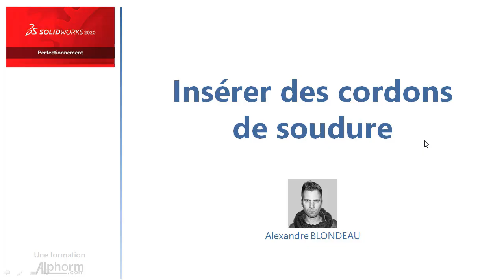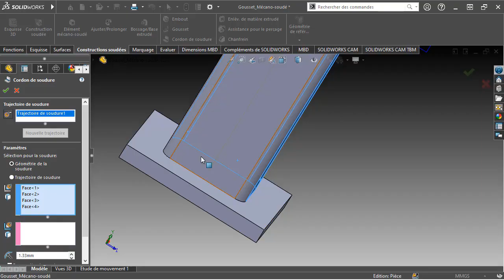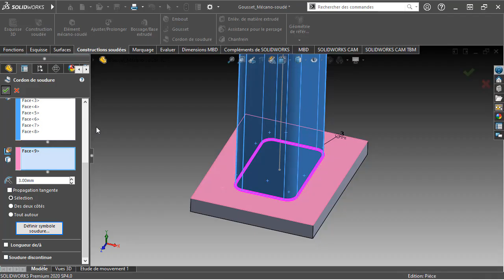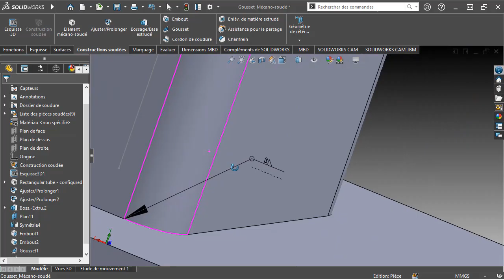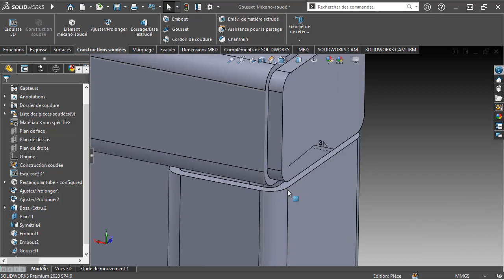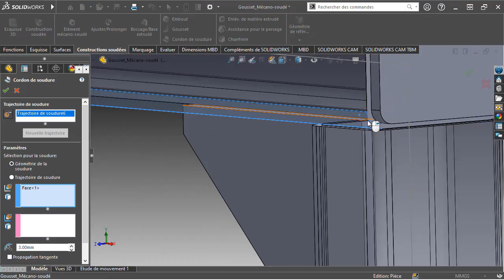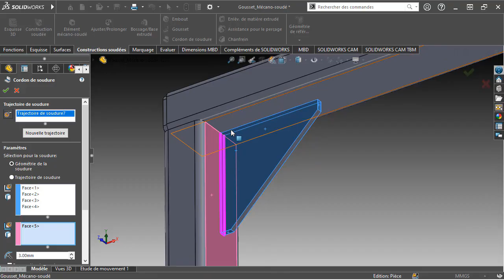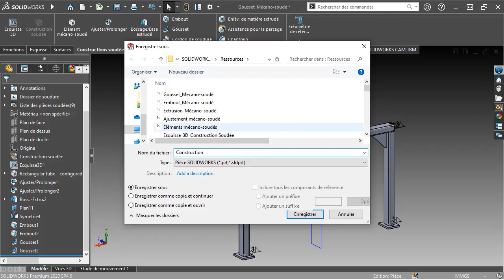Comment insérer des cordons de soudure sous SolidWorks 2020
Une Vidéo Tuto sur comment insérer des cordons de soudure sous SolidWorks 2020

Dans cette formation SolidWorks 2020, vous allez perfectionner vos connaissances sur le logiciel pour pouvoir créer un projet de conception technique de A à Z.

# Le logiciel de CAO 3D SolidWorks
SolidWorks est un logiciel de conception 3D édité par Dassault Systèmes(3DS). C’est un modeleur 3D de la conception paramétrique, utilisé par les plus grands groupes dans plus de 12 différents secteurs d’activité et industries et avec plus de 2 millions d’utilisateurs actifs partout dans le monde. SolidWorks permet de concevoir tout type de système mécanique, surfacique, tôlerie, et autres.

+ Les nouveautés SolidWorks 2020
SolidWorks 2020 fournit des centaines de nouvelles fonctionnalités pour vous aider à concevoir vos produits plus rapidement que jamais.

Avec le nouveau mode de détail des dessins, vous pouvez ouvrir des dessins en quelques secondes tout en conservant la possibilité d'ajouter et de modifier des annotations.

De plus, la nouvelle accélération graphique pour les dessins améliore les fréquences d'images lors du panoramique et du zoom dans les dessins avec un rendu accéléré par le matériel.

Avec la mise à jour d'Enveloppe Publisher dans SolidWorks 2020, les enveloppes ne sont plus limitées aux composants du même assemblage. Maintenant, vous pouvez simplement sélectionner les composants nécessaires pour la référence et un assemblage de destination.

Comme vous pouvez rendre la pièce flexible et afficher la même pièce dans différentes conditions dans le même assemblage.

Les nouvelles entités Silhouette vous permet de créer plusieurs entités d'esquisse en projetant le contour des corps de composant sur un plan d'esquisse parallèle.

Sans oublier la vitesse et la précision de simulation qui ont été améliorées en combinant des éléments linéaires et quadratiques dans la même étude de simulation.

A cela s’ajoute plusieurs améliorations au niveau de la performance, des fonctionnalités et de l’expérience utilisateur.

# Vous allez apprendre dans cette formation SolidWorks 2020 :
Dans cette formation SolidWorks 2020, vous allez voir les outils et fonctions de modélisation avancée, d’assemblage et de mise en plan. Comme vous allez également apprendre les modules complémentaires avancées comme la tôlerie, les surfaces et la simulation.

A l’issue de cette formation, vous aurez maîtriser le logiciel SolidWorks dans le dessin technique 3D.

+ Des projets de construction de tôlerie, soudée et simulation
Cette formation repose essentiellement sur des ateliers pratiques de projet de conception techniques sous SolidWorks 2020dans laquelle vous allez appliquer l'ensemble concepts vus dans les vidéos tutoriels. Le fichiers sources nécessaires au projet sont téléchargeables depuis les ressources attachées à la formation.

✳️ Le plan de la formation SolidWorks 2020 :
01.Présentation de la formation
02.Les options et personnalisations
03.Les esquisses
04.La modélisation avancée
05.Les assemblages avancés
06.La tôlerie
07.Les surfaces
08.Les constructions soudées
09.SolidWorks Simulation
10.Toolbox
11.Les mises en plans avancées
12.Conclusion